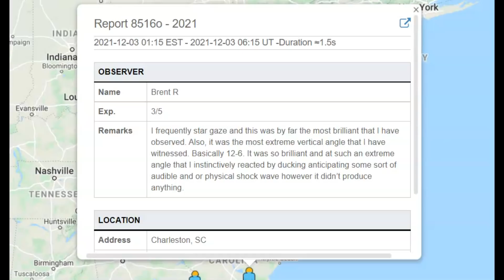Fireball Seen Over North Carolina, GA, OH and VA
Fireball reports keep coming in around the country. The Leonid meteor shower peaks morning of November 17 and is now suppose to be over. Stragglers?

Credit
AMS